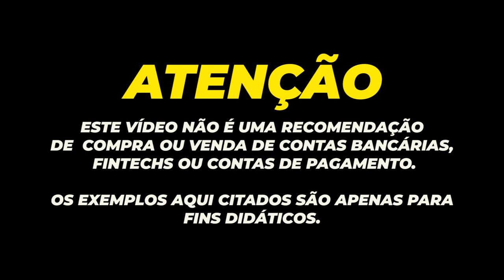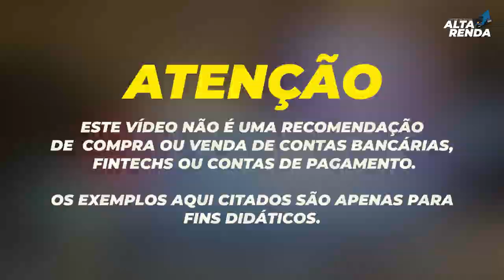💳ONDE VOCÊ DEIXA SUA RESERVA? ONDE DEIXAR MEU DINHEIRO EM MOMENTO DE UMA EMERGÊNCIA?